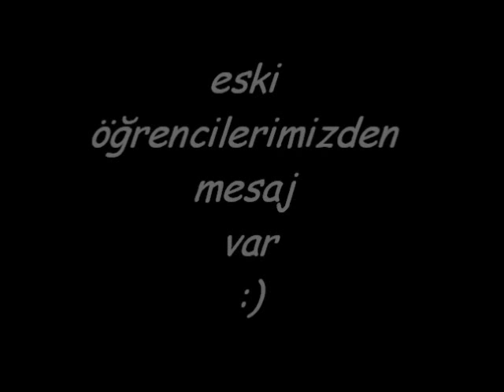Bandırma Bahçeşehir Koleji Eski Öğrencilerinin Öğretmenler Günü Kutlaması...